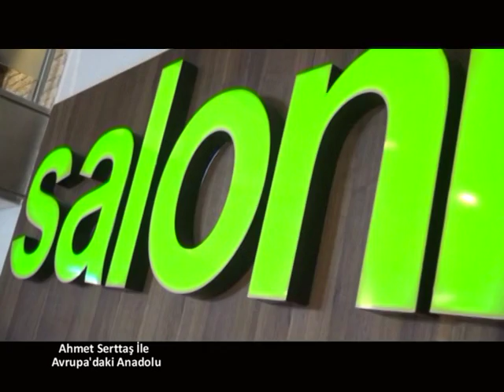18 Eylül Avrupa'daki Anadolu Soloni Mobilya Mağazası